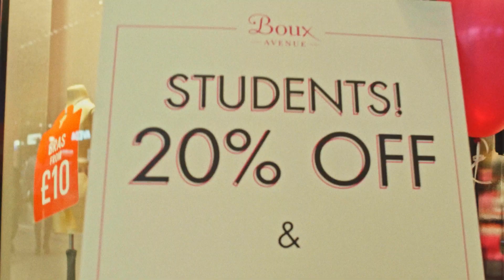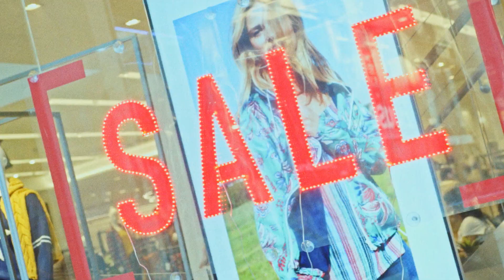Westgate Oxford Student Night 2018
We loved hosting our first student night. Loads of students came down and enjoyed freebies and great offers from some of our retailers such as Schuh, River Island, JD Sports and MAC.